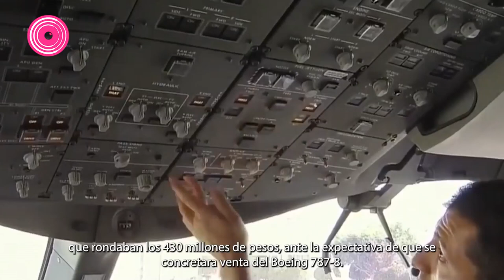Avión presidencial representará gasto de 331 millones de pesos en 2022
Un documento entregado ayer miércoles en el Congreso de la Unión detalla que de los 5 mil 792 millones del costo del avión, ya se han pagado 3 mil 239 millones de pesos, por lo que restan 2 mil 552 millones de pesos por finiquitar a Banobras.